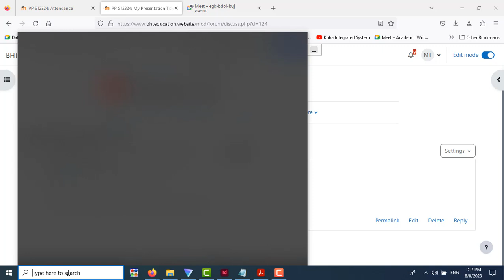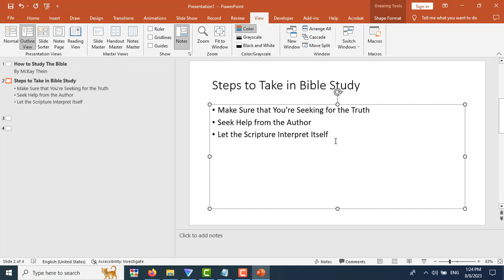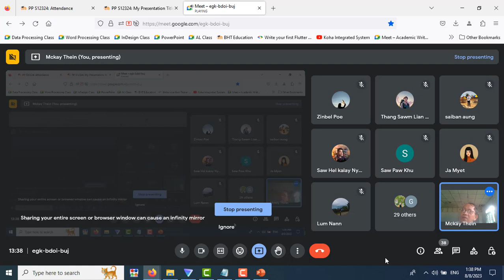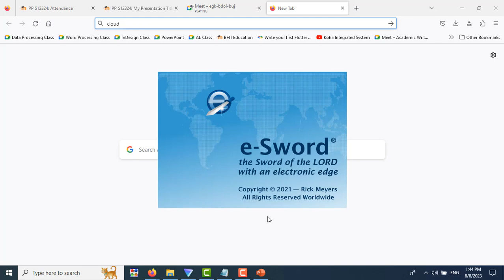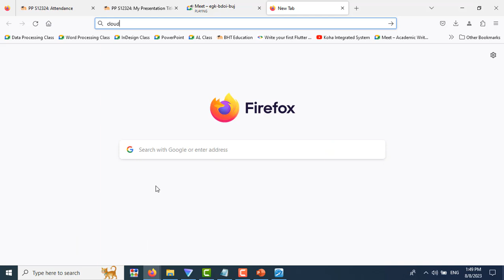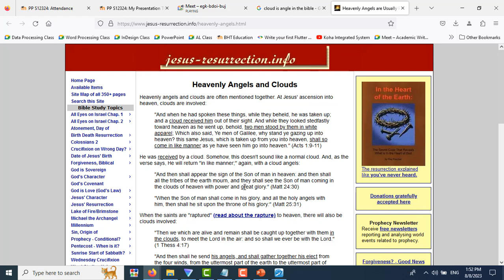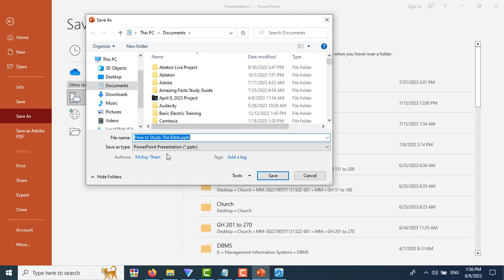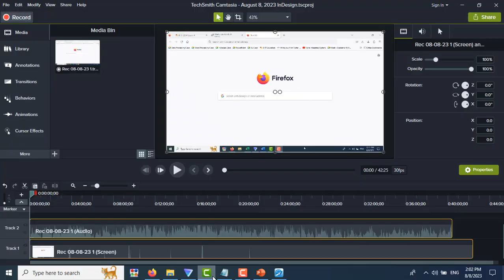August 8, 2023 PowerPoint